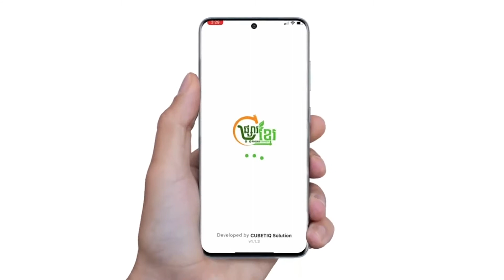នេះជាមូលហេតុ ធ្វើឱ្យអ្នកមានបញ្ហាគេងមិនលក់រាល់យប់|GYM Daily